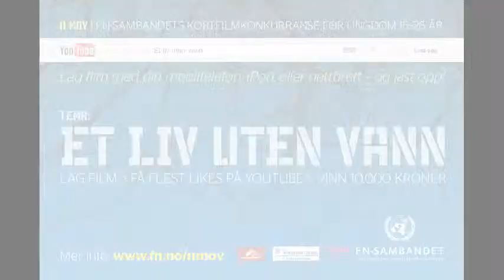UMOV - Hilsen fra tromsøværinger